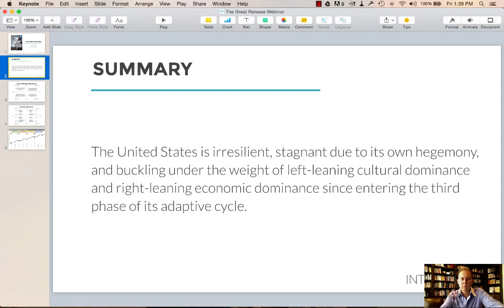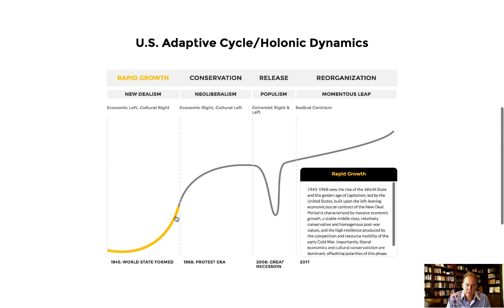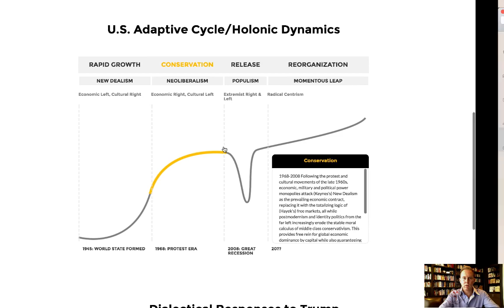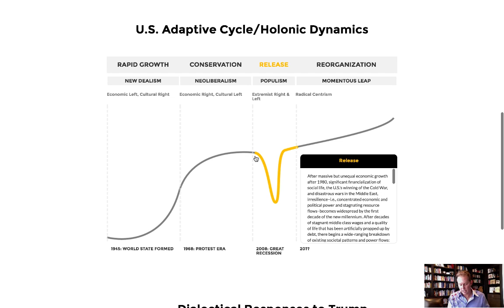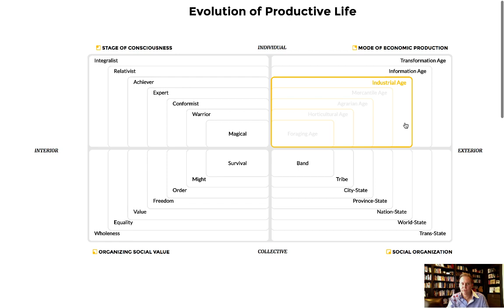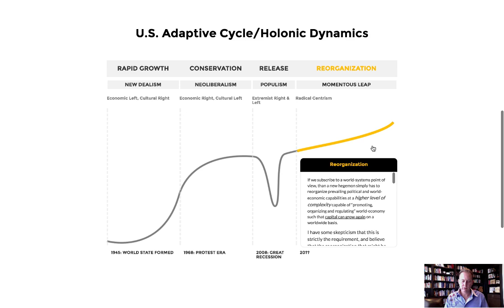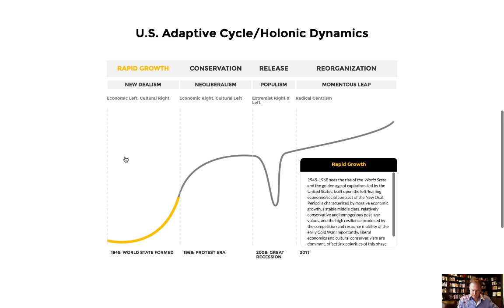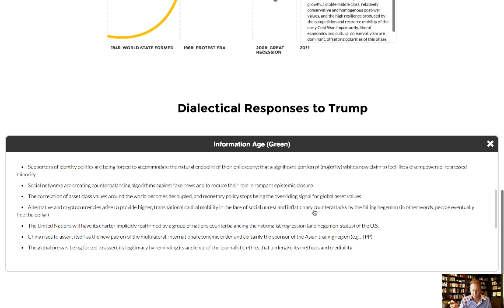Inside the Great Release — Live Webinar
Many explanations have been offered for the rise of Trump and the turmoil in which the United States finds itself. But not until now has a comprehensive, deep structural explanation been given that can account for everything we’re seeing.

Join Integral Life co-founder Robb Smith as he explains the current historical moment as a natural and predictable backlash against the twin dominance of the right-leaning Multinational Capital Holon in economics and the left-leaning Multicultural Culture Holon in culture since the 1970s.

Both of these forces transcended the nation state in the late 20th century, fomenting a massive, equal but opposite backlash in the form of Donald Trump and Bernie Sanders, supported by tribalists at both ends of the political spectrum. This backlash is tearing apart the political establishments of both parties as citizens wrestle with the increasingly obvious failures of the right’s religion of “markets at any cost” and the left’s religion of “equality at any cost.” This tension is all part of a broader “great release” that the American-led World State is undergoing as its internal contradictions and growing systemic irresilience since its formation in 1945 become no longer sustainable. The resulting reorganization will increasingly move toward an upgraded, trans-statal global governance structure capable of leading the 21st century to a post-work, post-AI, post-singularity, post-perspectival world.